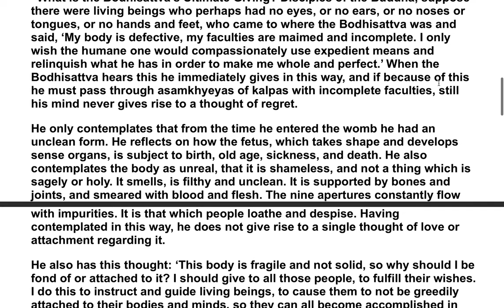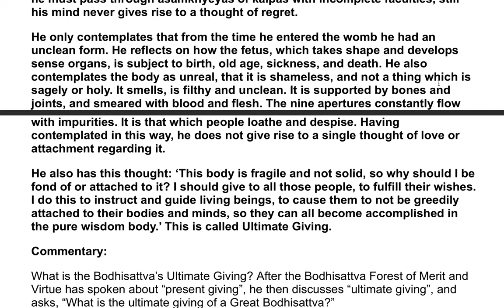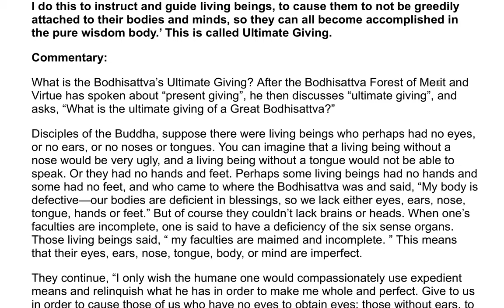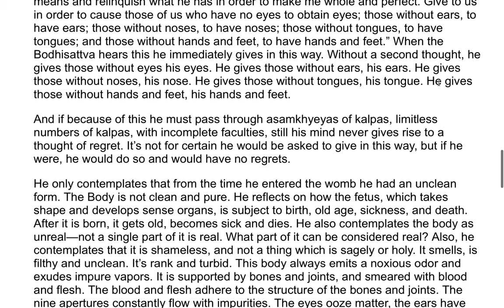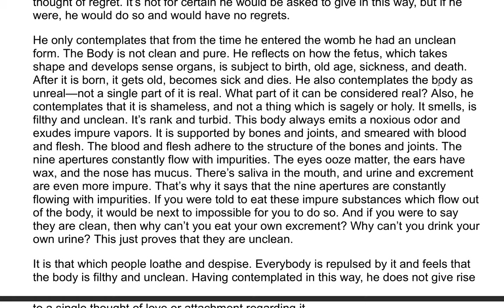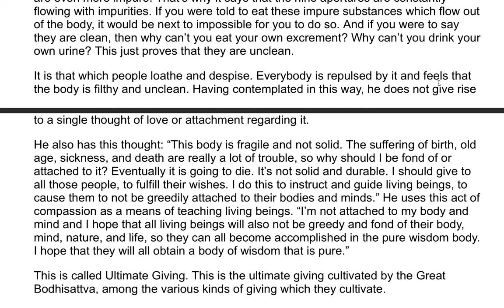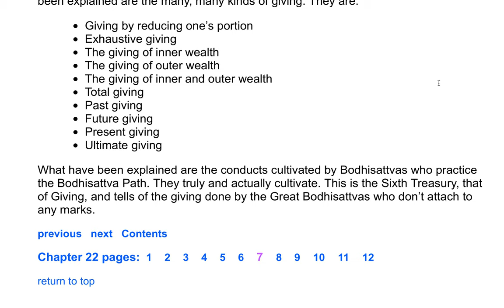The Flower Adornment Sutra - A Commentary by the Venerable Master Hsuan Hua 34